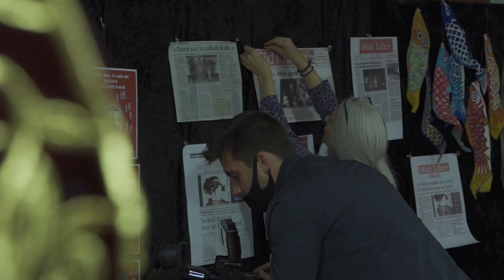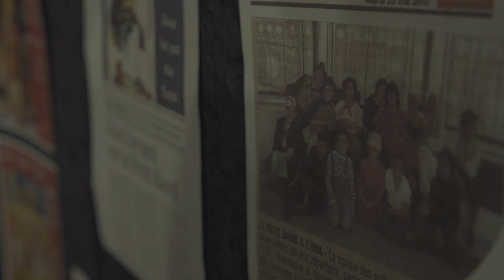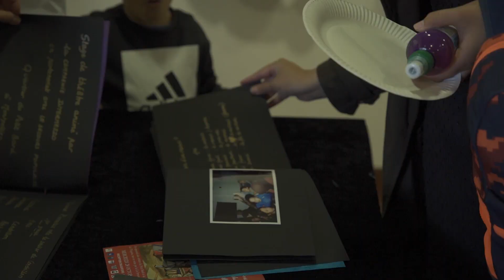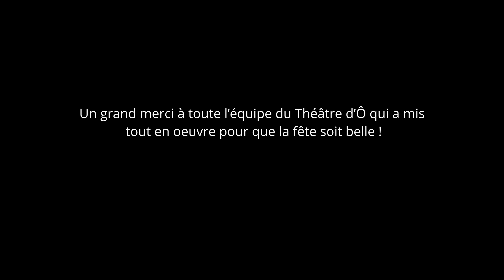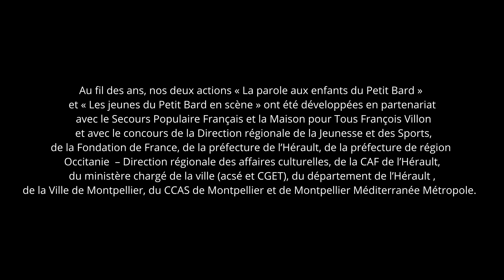20 ans de théâtre au Petit Bard la fête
La Cie Intermezzo et le Secours Populaire Français célèbrent 20 ans de théâtre au Petit Bard.
Théâtre d'Ô à Montpellier
23 octobre 2021